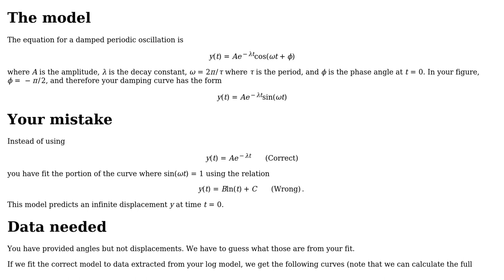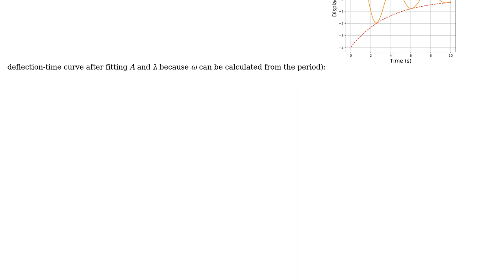Engineering: How to work out the damping or deflection curve from deflection angles?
With thanks & praise to God, and with thanks to the many people who have made this project possible! | Content (except music & images) licensed under CC BY-SA | Music | Images & others | With thanks to user david_10001 user Biswajit Banerjee and the Stack Exchange Network Trademarks are property of their respective owners. You are responsible for your own actions.